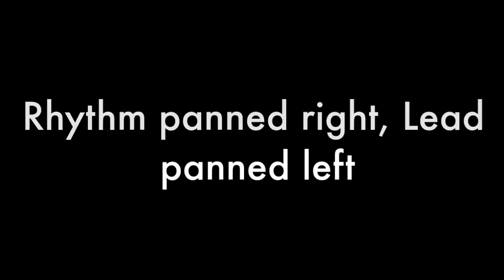Phil Wickham This is Amazing Grace Guitar Tutorial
Not a note for note cover but my arrangement for two guitars. The lead covers some synth lines. This is particularly useful if you don't have a lead synth player, this makes for a more guitar driven arrangement.

Recorded in Ableton with an AT2035 Mic through a Vox Ac30C2 on the normal channel.

Key:A#
Meter: 4/4
BPM: 98

Lead guitar:
MIJ fender stratocaster
Walrus Audio Deep Six Comp
JHS Morning Glory
Strymon Timeline on tape setting dotted 8th notes

Rhythm Guitar:
Deusenberg Fullerton TV
JHS morning Glory
Strymon Timeline Dual Delay quarter note + dotted 8th note